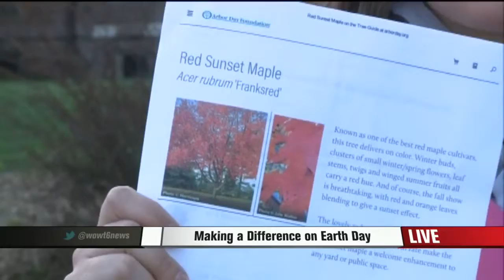Plan Your Earth Day Projects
Tending to the planet one property at a time